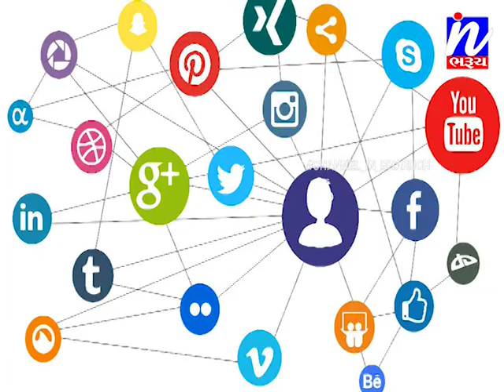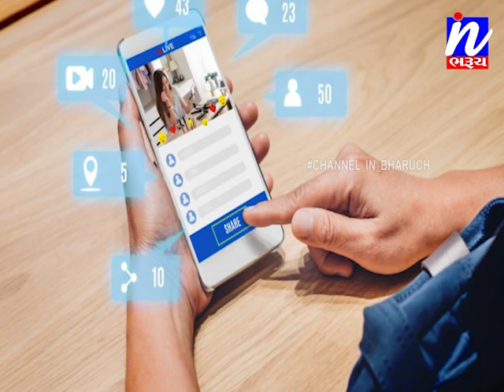મીડિયા અને સોશ્યલ મીડિયા વચ્ચે શું છે તફાવત .. જાણો ભરૂચના લોકોના મંતવ્યો ...